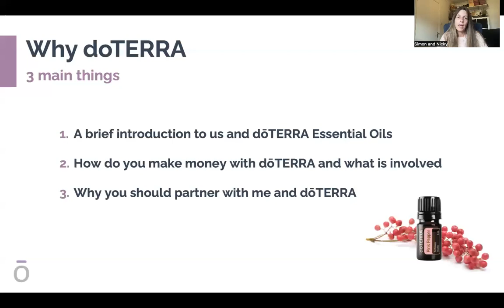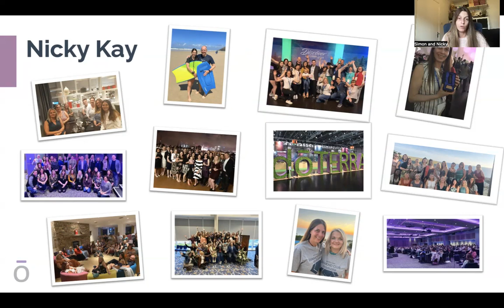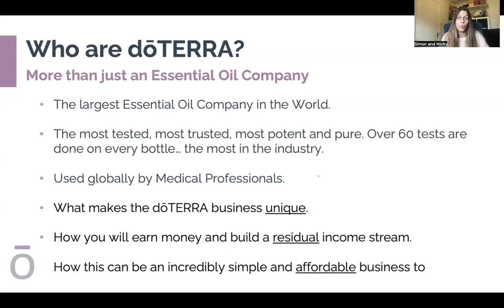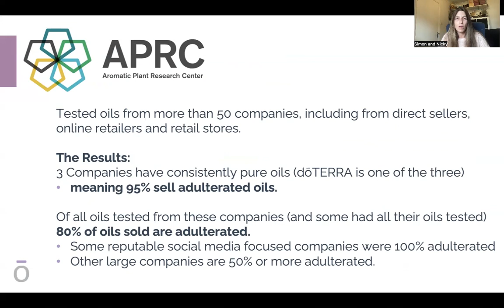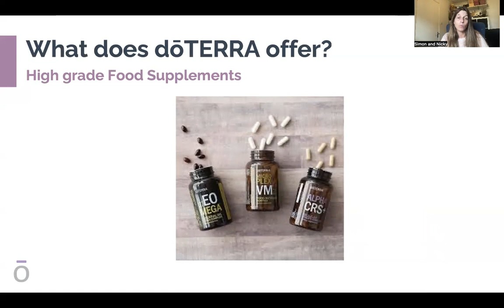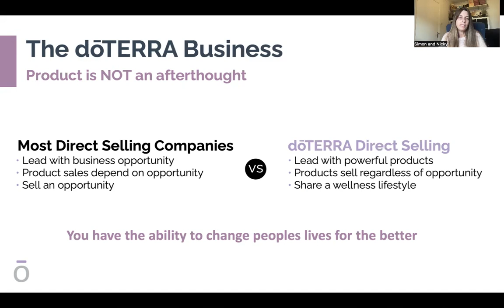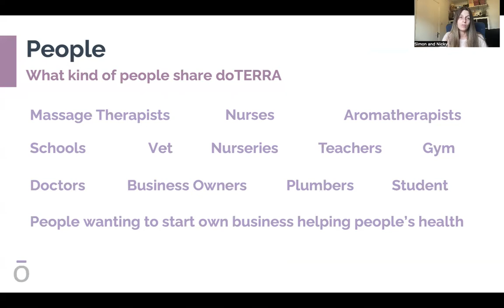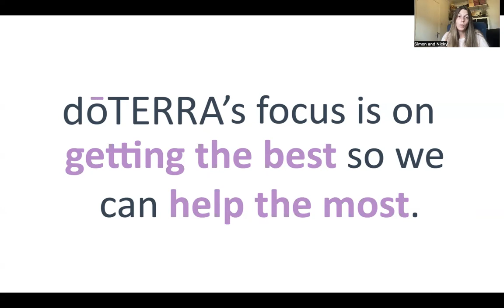Nicky Kay shares the doTERRA business Opportunity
Now is an exciting time to join a business in the Health and Wellness Sector